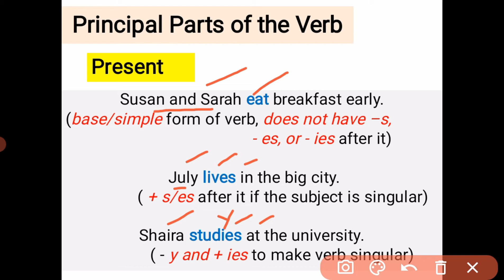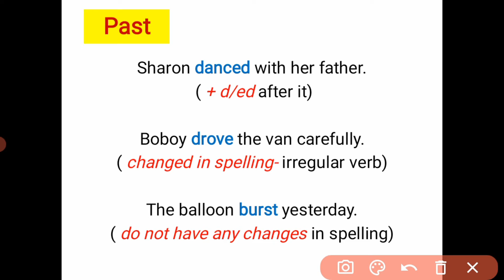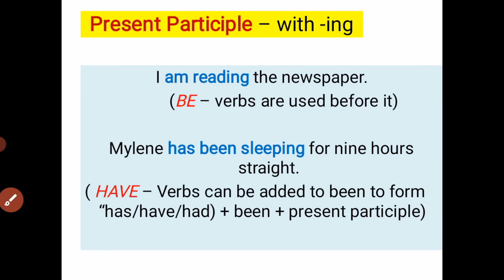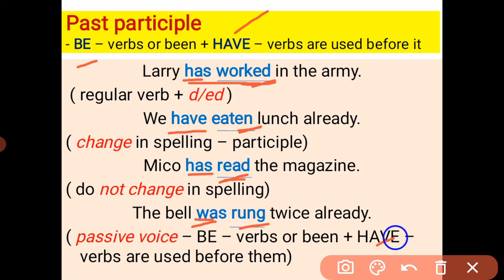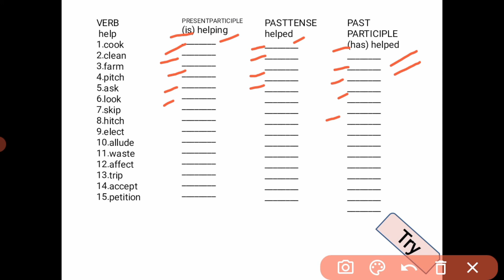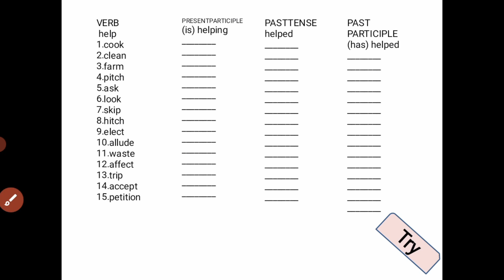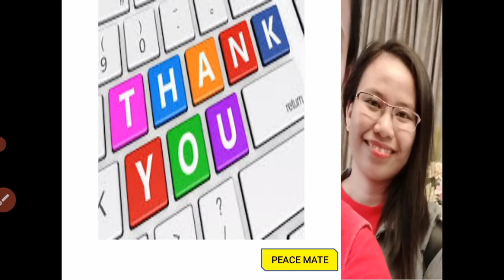Principal Parts of Verbs in English | Easiest way to learn and apply the principal parts of the verb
Title: Principal Parts of Verbs in English | Easiest way to learn and apply the principal parts of the verb

The Principal Parts of a verb are the different ways it is spelled in different tenses. There are, strictly speaking, principal parts of English Verbs.